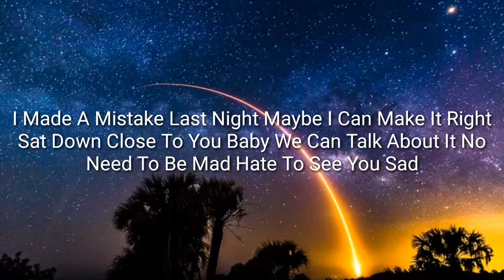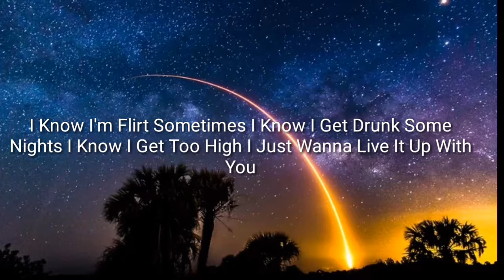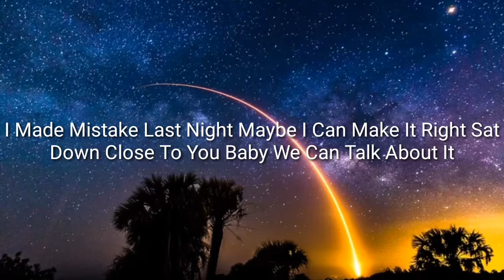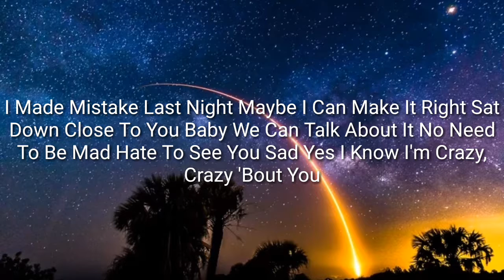3rd Prototype - I Know [Lyric Video] [NCS Release]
3rd Prototype - I Know
Originally Performed By 3rd Prototype

Support Them!

Stay Tune!